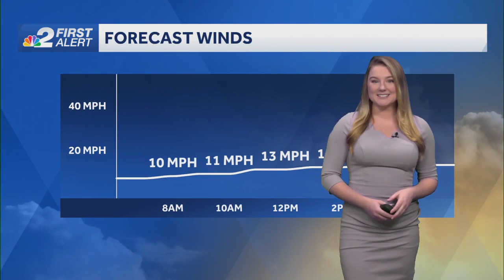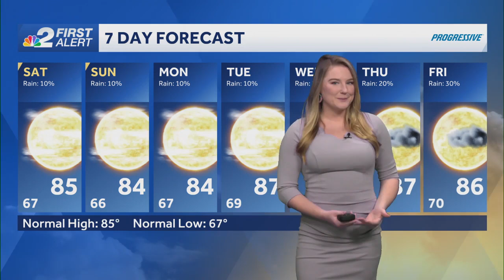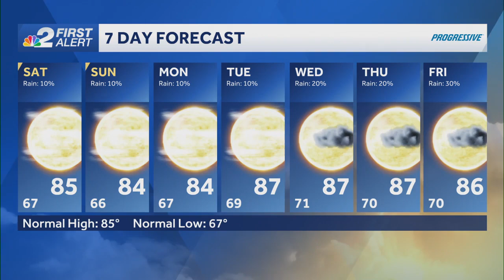Jesslyn Ferentz 10/26/2024 WBBH NBC2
WBBH NBC2, Fort Myers Florida